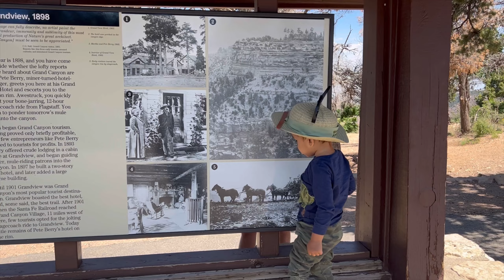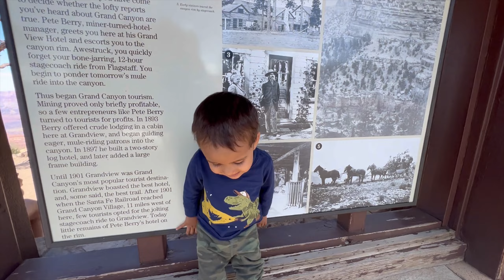Grand Canyon - June 16 - 17, 2023